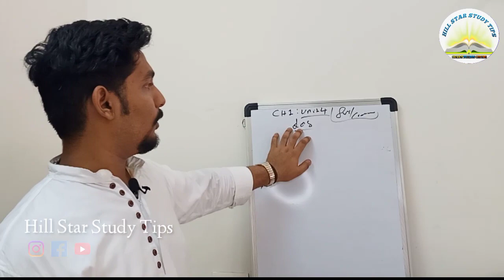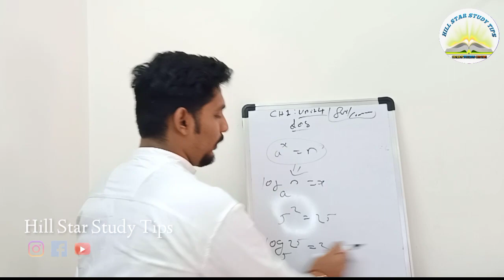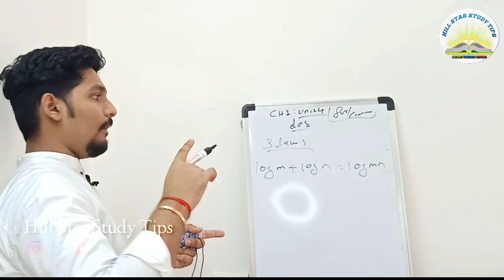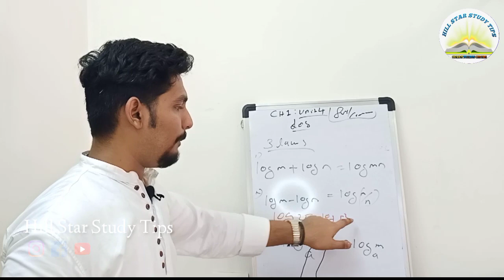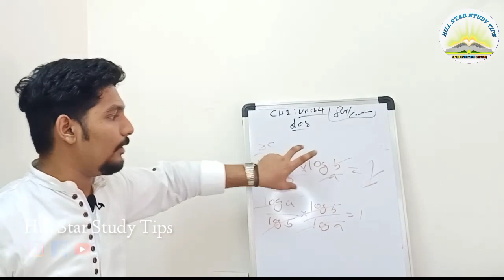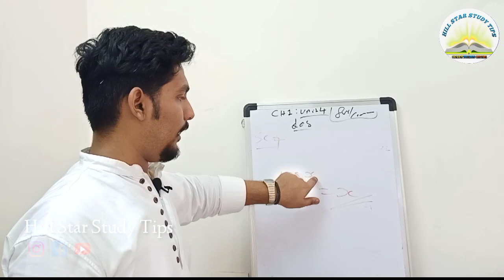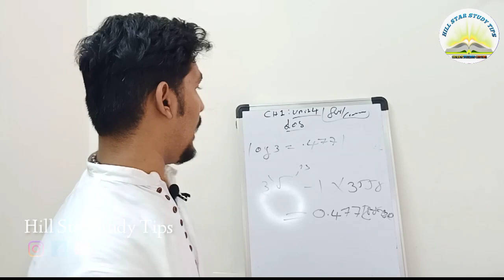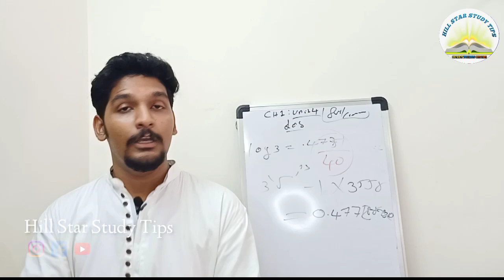CA CMA Foundation | Business mathematics | logarithm | Full concept| Hill Star Study Tips